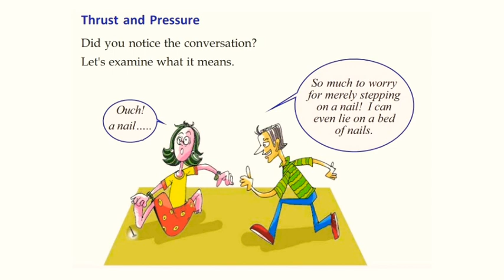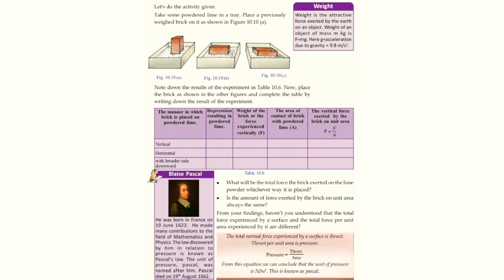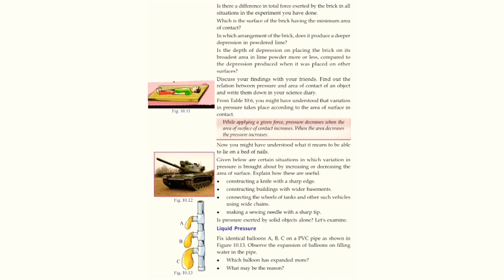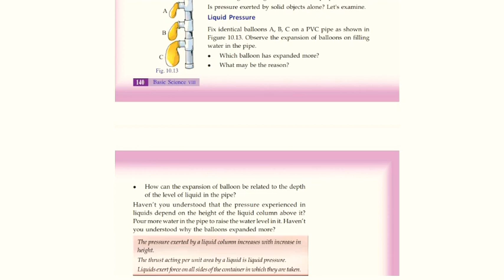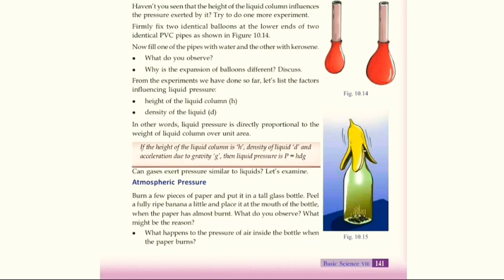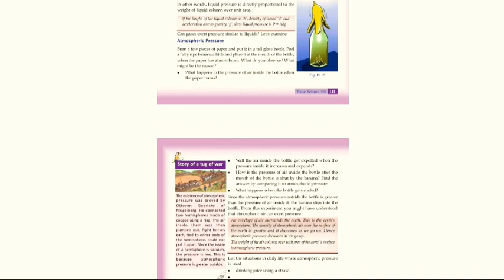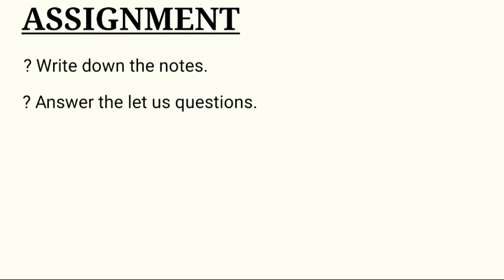STD 8 Physics Chapter 3 - FORCE ( Part_2 )